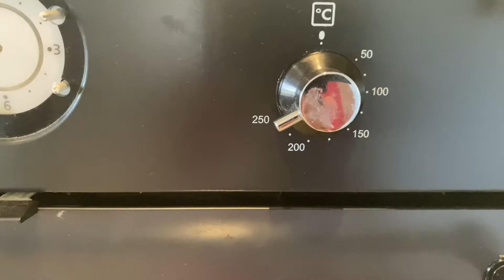How I Make JUICY ROASTED Chicken Simplo Easy Recipe Pilina in Sweden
How to Cook a whole